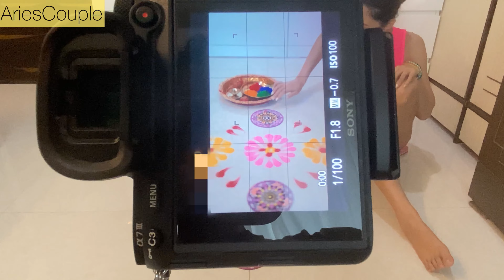Happy Dushera ! Nykaa Campaign Shoot | VLOG 27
Festive season is here
Recently completed NYKAA Diwali shoot

Credits-
Musician: LiQWYD